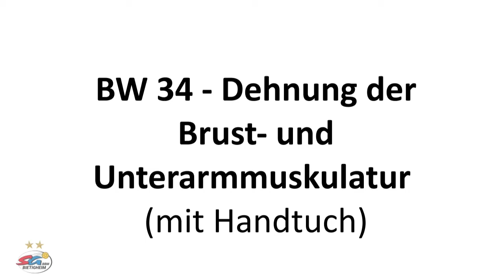Beweglichkeit - BW34 - Dehnung der Bust- und der Unterammuskeln (mit Handtuch)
Führe das Handtuch, ohne die Schultern hochzuziehen, weit nach oben und hinten, ziehe das Handtuch dabei leicht auseinander. Den Schultergürtel bewusst nach hinten und unten ziehen.
Zu vermeiden ist das Ausweichen in die Hohlkreuzposition. Dafür kann der vordere Fuß in Schrittstellung auf eine kleine Fußbank gestellt und die Bauchmuskulatur anspannen (den Bauchnabel einziehen) werden.